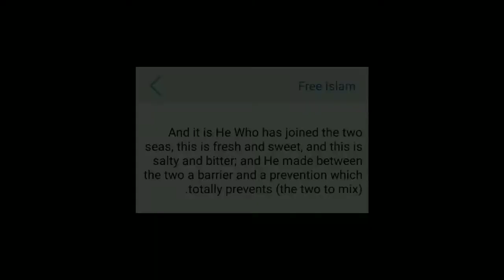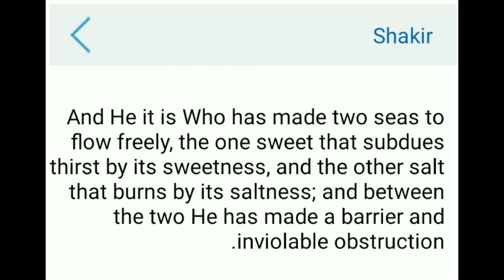الماءُ المالِح والماءُ المِلح | الإعجاز اللغوي في القرآن الكريم وصعوبات ترجمتهِ إلى الإنجليزية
تَتَعَرَّفون في هذا الفيديو علَى:
1. الطِّباق Antithesis والمُقابَلَة Opposition 📚
2. أمثِلَة مِنَ القرآن الكريم 🕋
3. مَعنَى "فُُرات" 😋 وَ "أُجَُاج" 😖
4. الفَرق بَينَ "الماء المَالِح" وَ "المَاء المِلح" ✅
5. صعوبة إيجاد مُقابِل لهذا التَّفريق في الإنجليزية 📖
— نَرجُو لَكُم عَظِيمَ الفائِدَة 🤓🙏